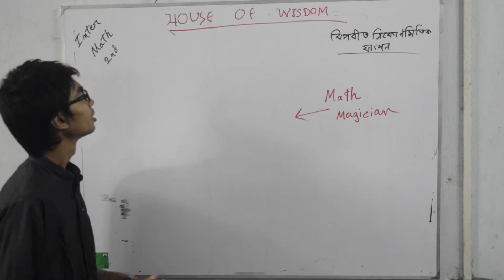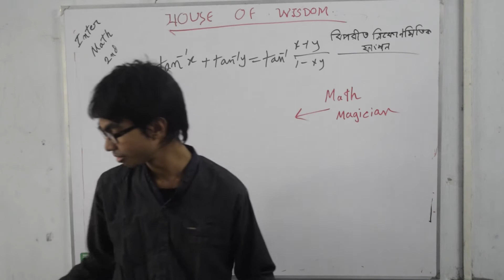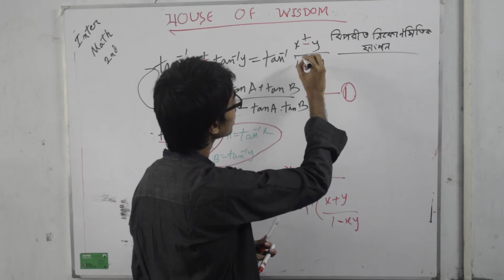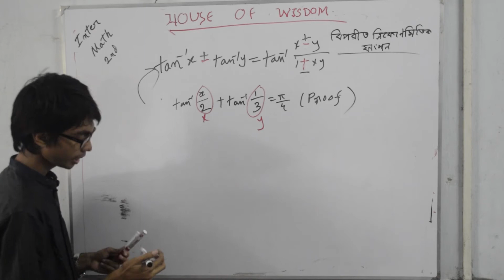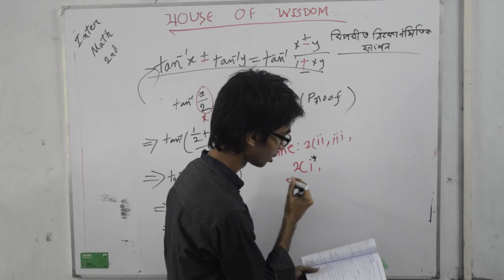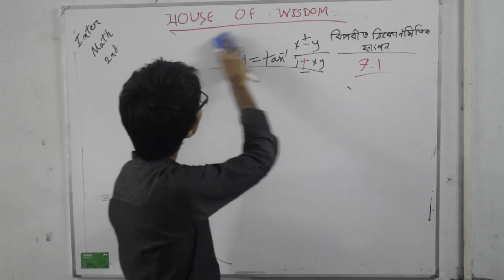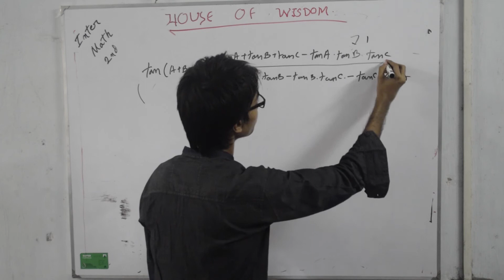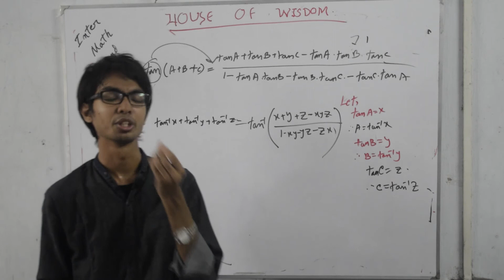HSC/Admission math with math magician- math 2nd part chapter 7.1 from S.U ahmed part-2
this is rumayel hassan pallock as math magician.

from this video i have started chapter 7.1 and further it will be continued. in the following videos of this series, all the math from the text book will be discussed. both HSC beginners and admission PRO's will be benefited as i have discussed almost everything and turned them into one single technique.

math with a little magic to make your study more easy and enjoyable.

MATH'S other lectures link :
1.বিন্যাস ও সমাবেশ পর্ব -১

9.বিন্যাস ও সমাবেশ এর বাস্তব উদাহারন পর্ব -৭ (এ রকম ক্লাস অন্য চ্যানেল এ আছে বলে মনে হয় না)